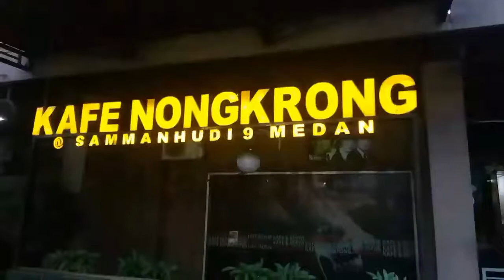KAFE NONGKRONG MEDAN II MUTATULI II NEW NORMAL